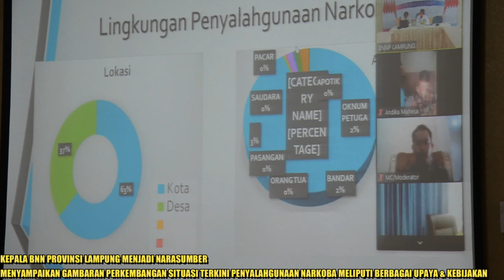Andika Eks Kangen Band : Rehabilitasi Adalah Jalan Terbaik...??